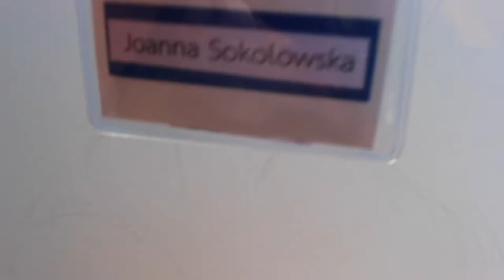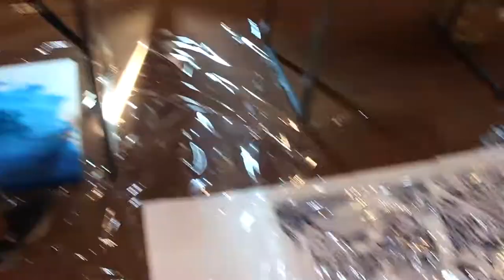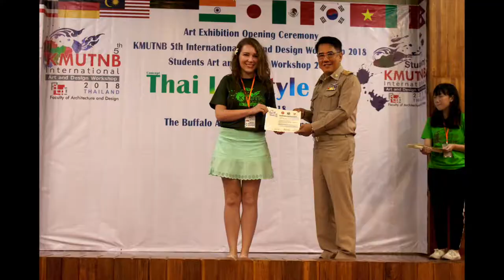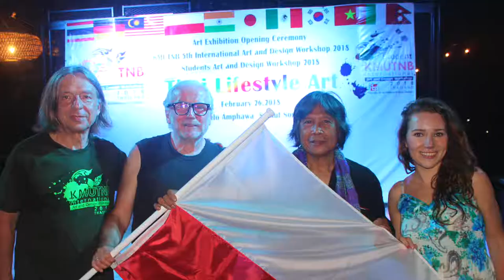KMUTNB International Art & Design Workshop & Exhibition, Amphawa, Thailand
February 2018
Art seminars like this, every time, prove what a precious value Art is - there are no divisions between us, no matter what culture or country we come from. Sharing love for Painting, Sculpting, Music, Singing - all as means for expression of Human Soul, Beauty, Passion for life, for creating, spreading Peace and Positive Vibes. Such a precious time with wonderful group of Thai and International artists - new friends forever.  💚
As in the end of the video: "Now Your turn!!!"